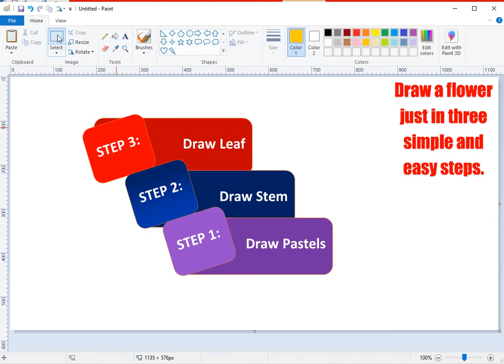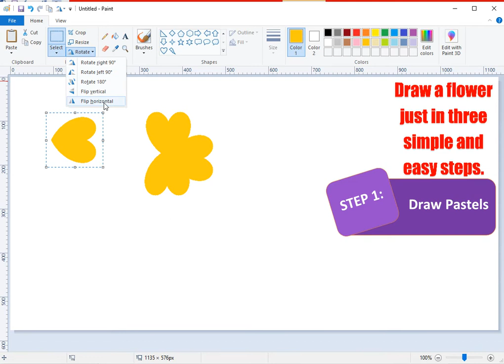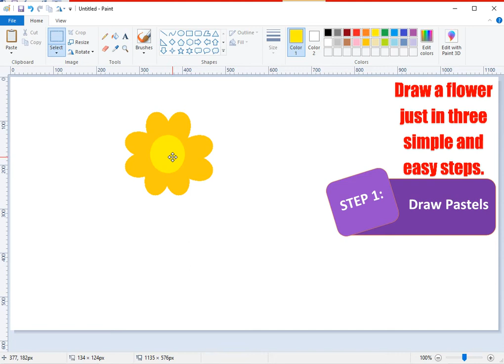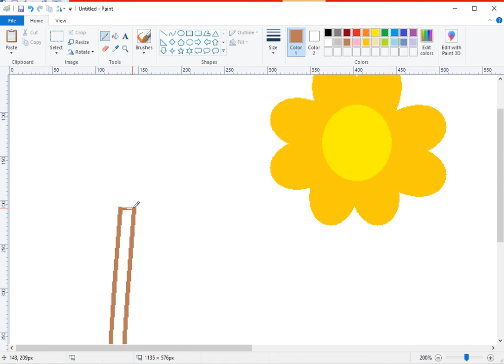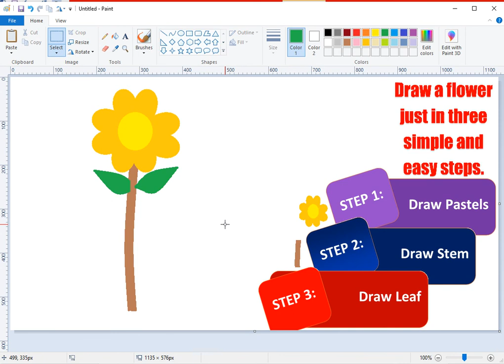Drawing a simple flower using Ms Paint in easy three steps. How to draw a flower in Ms Paint.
In this video I draw a simple flower using MS Paint in easy three steps, you can learn how to draw beautiful flowers in Microsoft Paint using the following shapes/tools of Microsoft Paint, after watching this video you will learn to work with these shapes and tools.
1
2
3
4
5
6 Transparent Selection
7
8
9
10
11
12
13
14
15
16

اس ویڈیوں سے آپ مائیکروسافٹ پینٹ میں شیپس اور ٹولز کی مدد سے بہت خوبصورت سورج مکھی کا پھول بنانا سیکھے گے